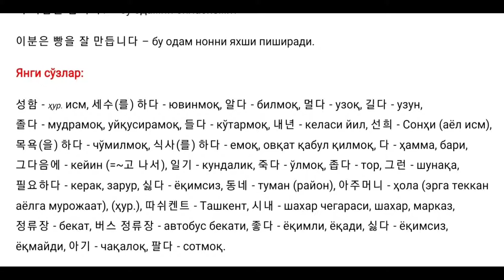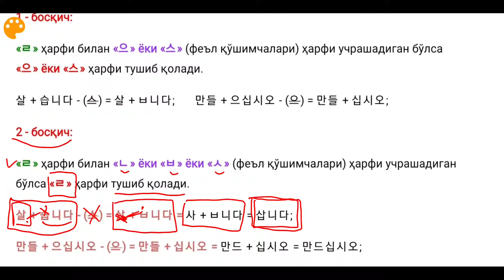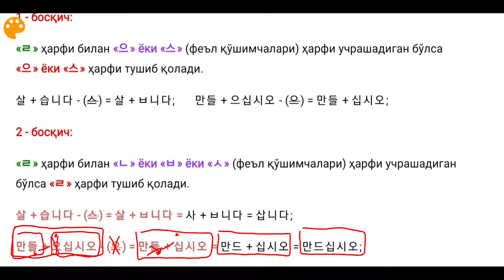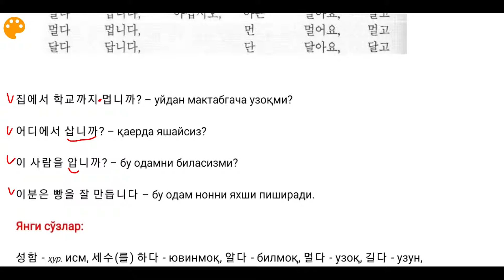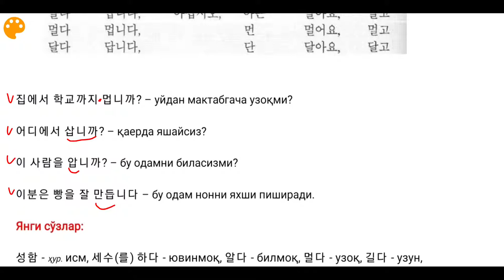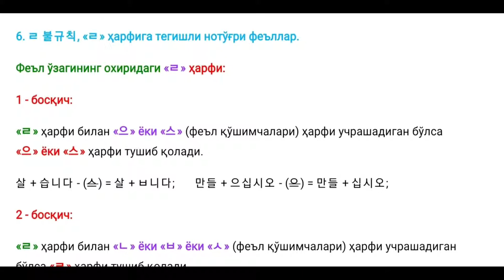Корейс тили, «ㄹ» ҳарфига тегишли нотўғри феъллар, Корейс тили грамматикаси, Koreys tili